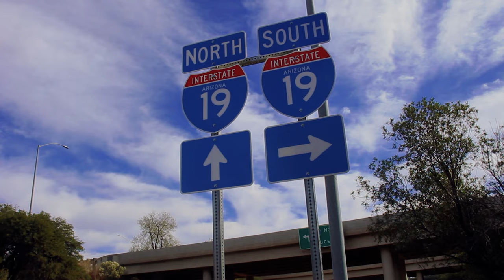Erick Osuna - Que Bien Se Siente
Interprete: Erick Osuna
Tema: Que Bien Se Siente
Autor: Erick Osuna